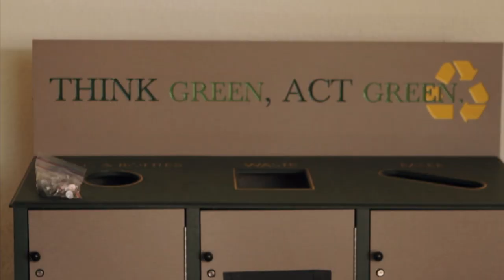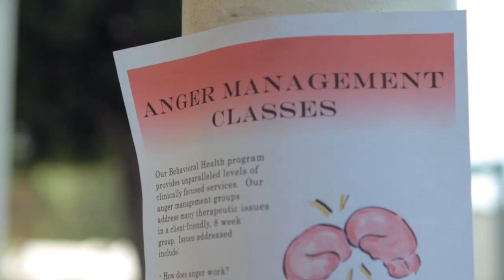Wannabe Killer Part 2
Daggett wants to be the greatest serial killer in the world. Too bad he's an idiot. In the 2nd episode of Wannabe Killer, Daggett chases down the deadly arms dealer Other Johnson from escaping the XYU campus.

Cast
Daggett - Kevin "Samurainerd" Dowell
Natwar - Amol Shah
Mindy - Meg Cionni

Crew
Director Of Photography and VFX - Alan Gwizdowski
Writer - Kevin "Samurainerd" Dowell
Production Design - Natalie Groce
Editor - Kevin Mastman
Original Music - Kush Mody
Sound Design - Sam Ejnes
Production Manager - Jeff Morales
Assistant Director - Jared Kowalczyk
Additional Assistant Director - Jose Valezquez
Gaffer - Jeff Kulig
Costume Designer - Remy Malay
Sound Recordist - Micheal O' Connor
Set Dresser - Lauren Cunningham
Hair and Make up - Melissa Wagner
Script Supervisor - Erin Grumley
Grip - Keith Walker
Production Staff - Jean Copus, Casey Cho, Michael Curry, Lucy Su, Devon Coull, Natalia Ospina, Denise Torres, Minh Nguyen, Alisha Geck, Eric Keitel

Stunt players - Kach Miduryan, Brian Sleeman, Devon Coull, Desiree Gomez, Jason Rawls, Kevin "Samurainerd" Dowell

Catering - John Curry, Stephanie Curry
Cheerleading Coach - Katie Massey

Special Thanks -Chan Nguyen, Connie Monroe, Bryan Curry, The House of Champions, Ted Brunetti, Ambrosina Martin, Marilyn McIntyre, Mark Parra